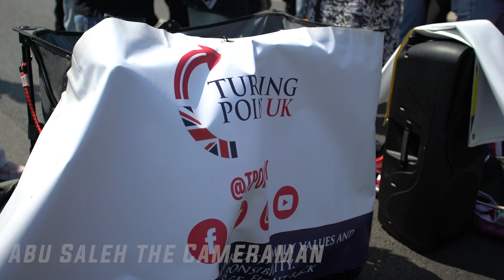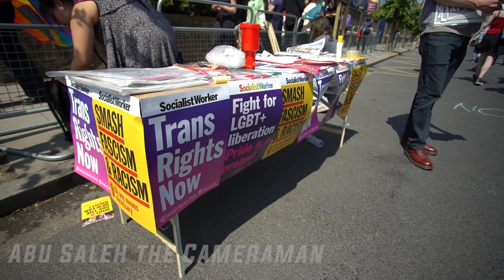Honor Oak Pub Protest - London | 27/05/23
A pub in south London decided to host a Drag Queen story time hour in its venue. In the aftermath of the event, the pub has become a flash point between Far-right and Far-left activists and supporters for and against the Drag show.

A Message to all viewers

All opinions expressed by those featured in this video are their own and do not reflect me or this channel.